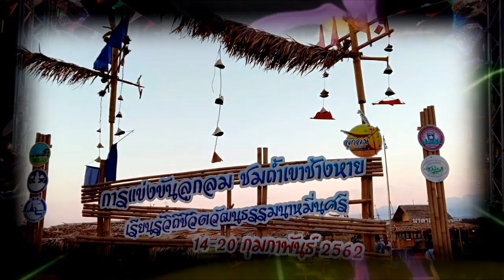สัญญาที่นาหมื่นศรี กิตติธัช นิลละออ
เพลง  สัญญาที่นาหมื่นศรี
ขับร้อง  กิตติธัช นิลละออ
เนื้อร้อง ทำนอง สหัส นิลละออ
ดนตรี อ.ณกรณ์ ชูรักษ์